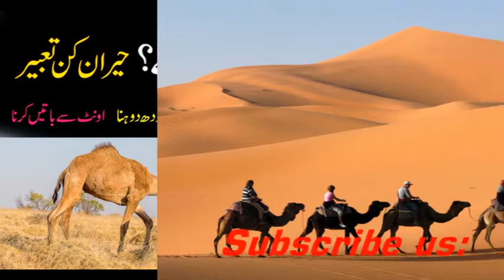Khwab mein oont dekhna | Camel dream meaning | خواب میں اونٹ دیکھنا | Urdu/ Hindi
Aj ham ap syKhwab mein oont dekhna | camel dream meaning | khwab mein oont (camel) dekhne ki tabeer share kar rhy hain iski mukhtalif soortein hain or unki mukhtalif tabeerein hain ap is video ko tawajjuh k sath deikhein apko bhut ziyada faida or maloomat hasil hungi.

oontdekhna اونٹ ا oontdekhnakitabeer camelfacts cameldangal hajj2024 worldcup2024 @KatieOnTheRoad @umar.oont.Wala. @LuckyCamel11 @CamelloMello @Camelworks